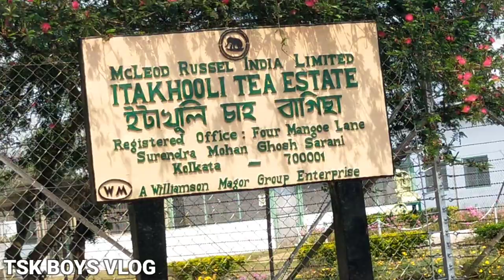I am going to ITAKHOOLI TEA ESTATE//Registered office: from Mangoe land Surendra Mohan ghosh saranal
am going to ITAKHOOLI TEA ESTATE // Registered office: from Mangoe land Surendra Mohan ghosh saranal // Kolkata - 700001